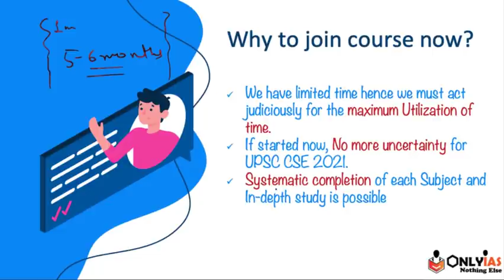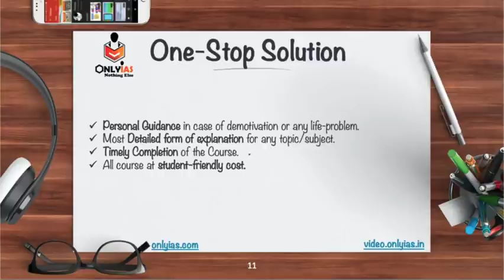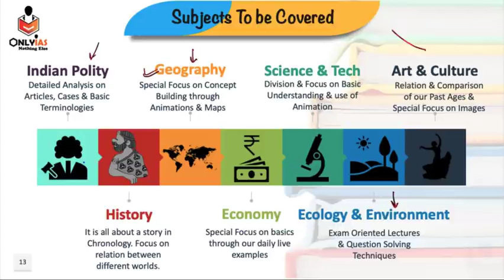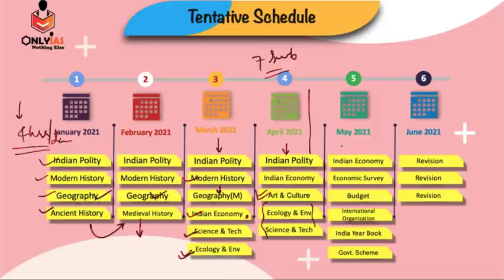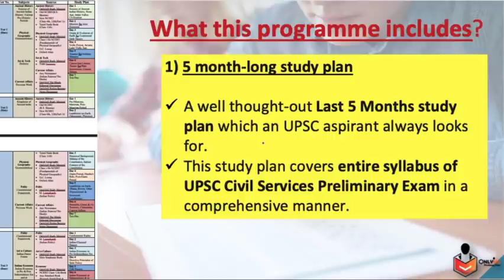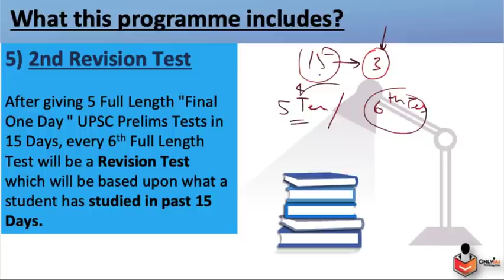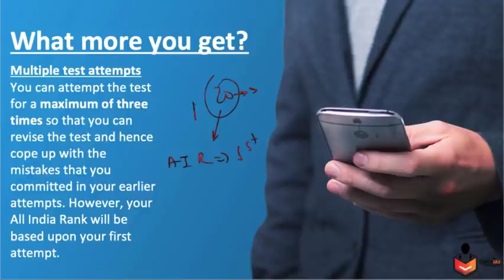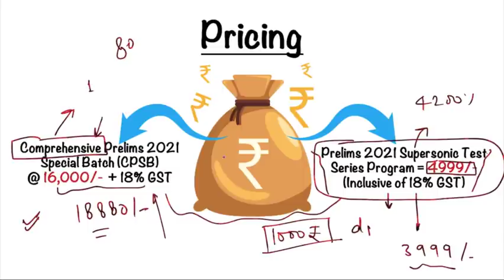Prelims Special Batch and Supersonic Series | Starting from 1st January 2021 | UPSC CSE 2021 Batch